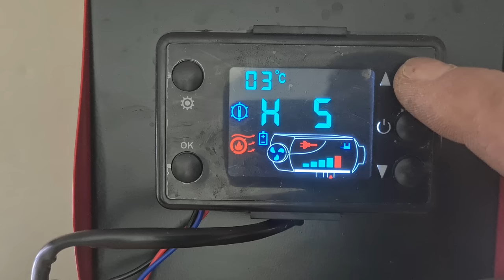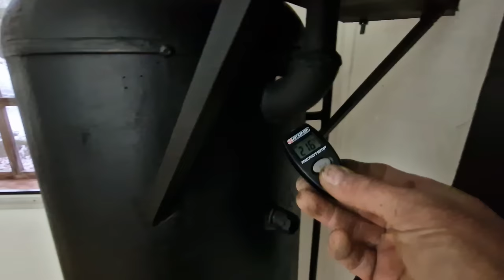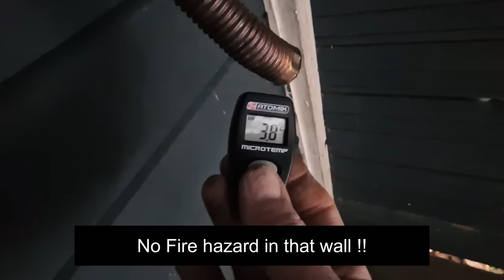DIY Vevor Diesel Stove with Free Energy Sand Battery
SAND BATTERY CONVERTED VEVOR DIESEL HEATER

Chanel Support:

►Swish: 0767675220  ( For Sweden Only )